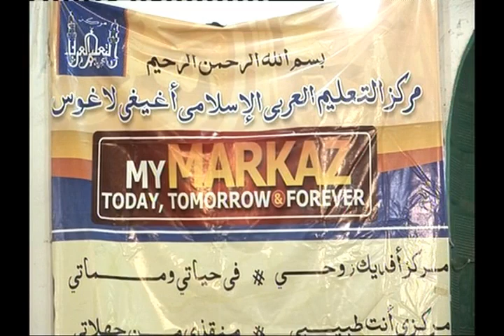Markaz 2017 Ramadan Tefsir Day 4 - Sheikh Habibullahi Adam Al Ilory R T A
Watch Nigerian Latest Islamic Lectures and Activities